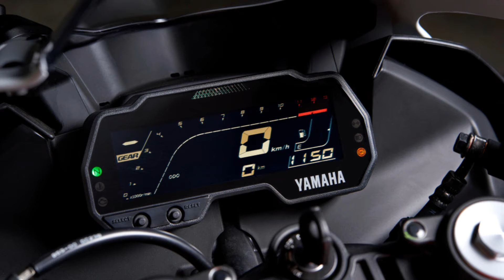2022 Yamaha R125 - World GP 60th Anniversary Edition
2022 Yamaha R125 - World GP 60th Anniversary Edition

Yamaha YZF-R125 / YZF R125 / YZF-R15 / R15 / Version 3.0 / V3 / Version 4 / V4 / R15M / Special Edition / Limited Edition / New Colors